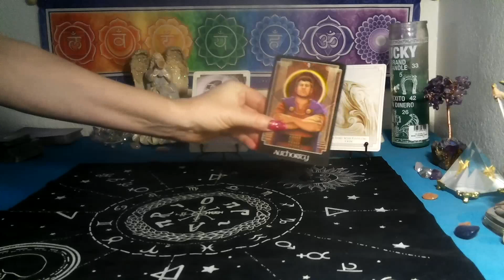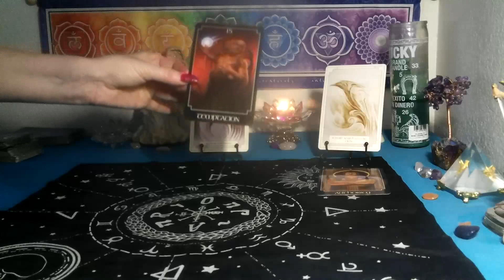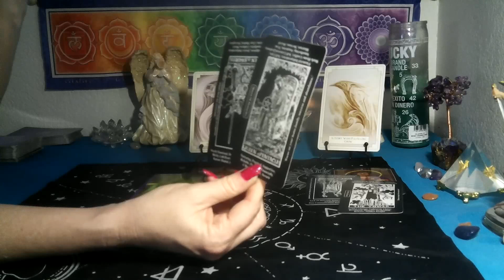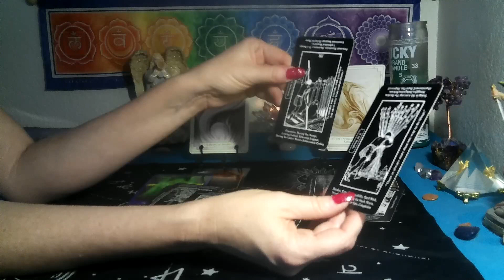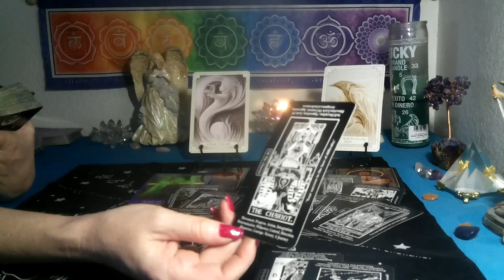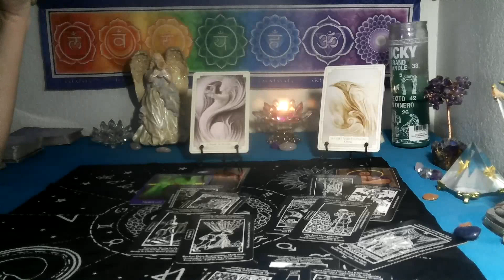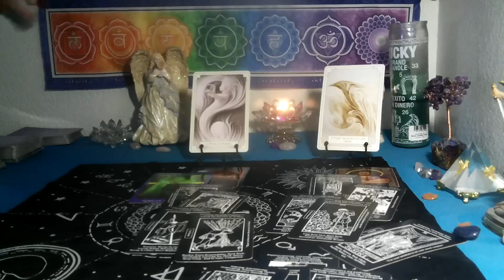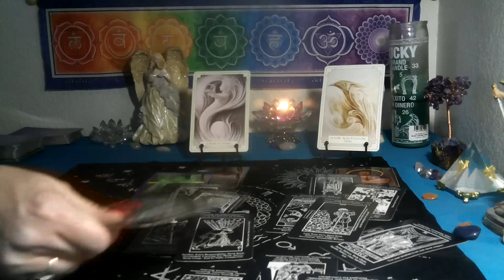AQUARIUS PISCES CUSP~ THE FULL MOON BRINGING IN A WHIRLWIND OF EMOTIONS & CHAOS!